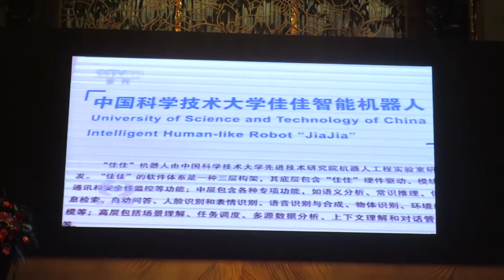D3S5 5 Robot 佳佳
China beautiful service robot 佳佳